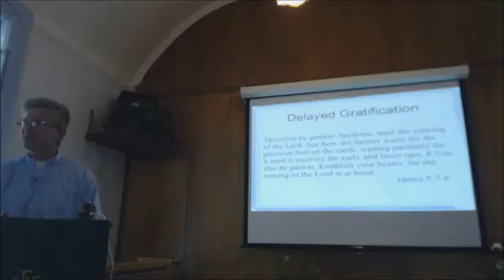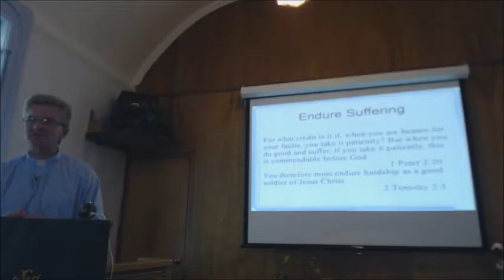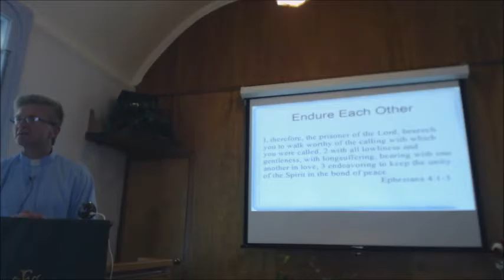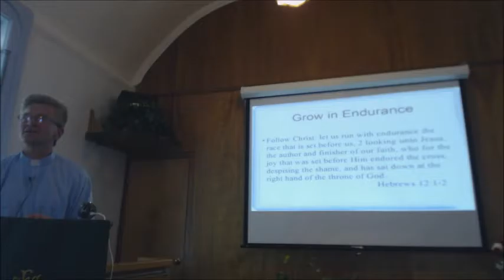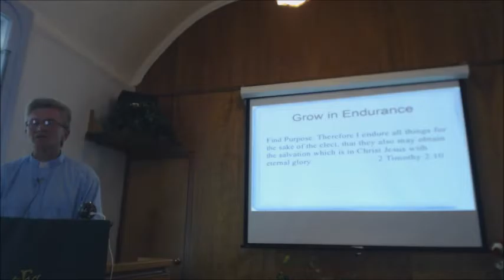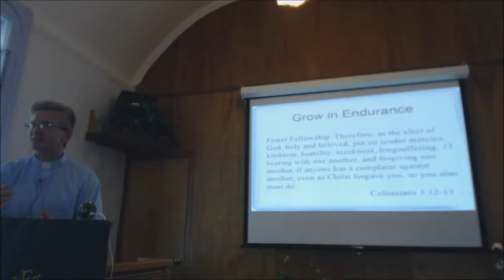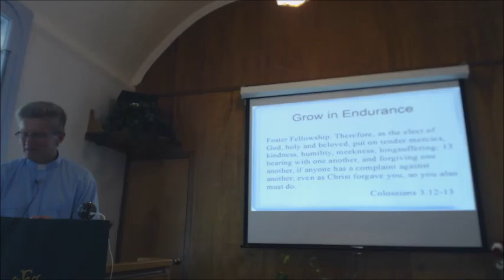6 19 16 Patience Plods Part 2